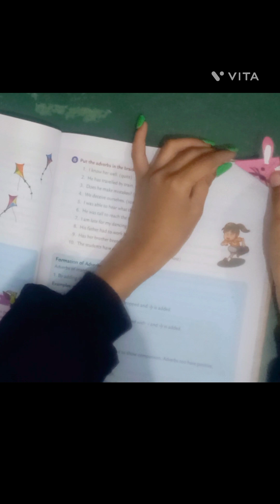cute Book mark 💖